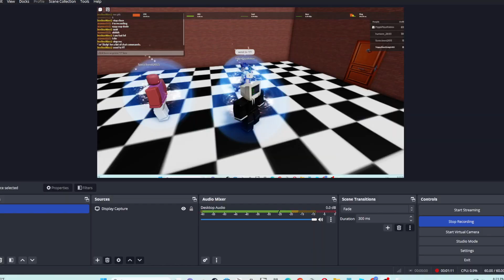The OOF Apparition | Roblox (most popular video in my channel.)